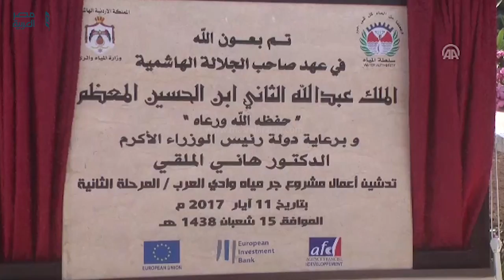مصر العربية | الأردن تدشن مشروعًا لتزويد محافظات شمالي البلاد بالمياه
دشنت الأردن، اليوم الخميس، مشروع سحب مياه سد "وادي العرب"، لتزويد محافظات شمالي البلاد الأربعة، الأكثر استيعابا للاجئين السوريين، باحتياجاتها المائية، بتمويل أوروبي، وتنفيذ تركي وشارك في حفل تدشين المشروع، الذي أقيم في مدينة إربد، شمالي البلاد، رئيس الوزراء الأردني هاني الملقي، وعدد من وزراء ومسؤولي حكومته، إلى جانب سفراء أجانب بينهم سفير أنقرة لدى عمان، مراد قرة غوز.